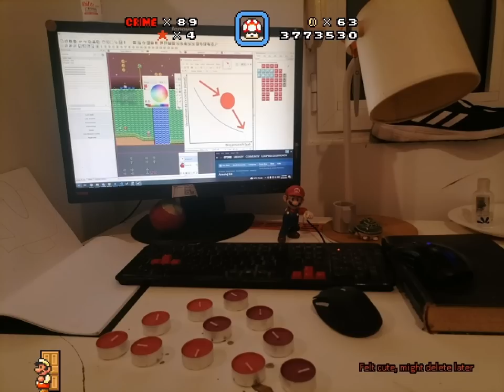Betterified VI - 24 - 🌵🧊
0:00 yesterday's level gag is pretty funny now that I think I get it
0:49 Desert Vilalgae *Challenges
13:13 Otherwordly Grrrol

post video thoughts, or thoughts I've had since recording this. only read after watching the video!

1- if the bad side of town really is meant to be like zozo, I wonder if I should have done the opposite of jumping 5 times. maybe ducking five times? It's worth considering

2- you know, before going to the thwomp group club there's some outside-stuff I didn't explore at all and might be worth a look?